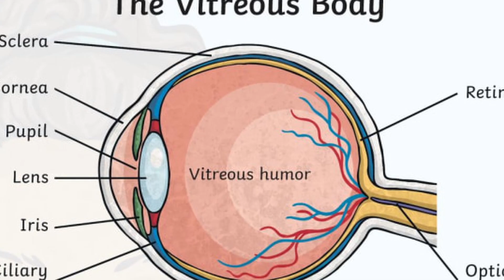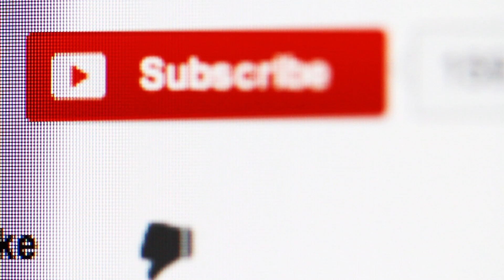Megapixel of Human Eye । जानिए इंसान की आँखों के बारे में खास बातें